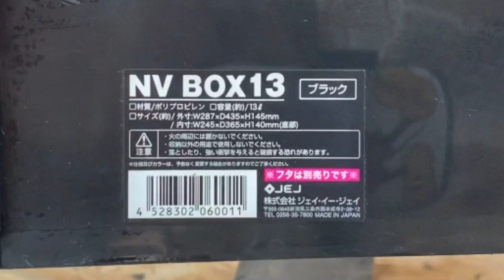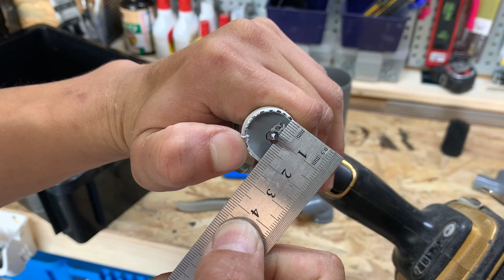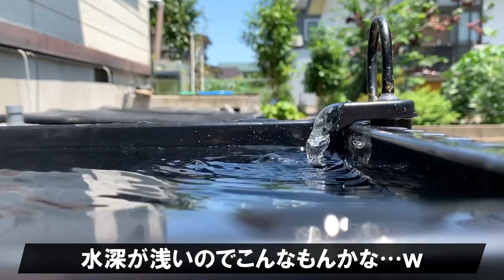【DIY】メダカ、金魚飼育に「スポンジフィルター付 NV BOX」スマート容器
メダカの稚魚用にNVBOXを改造してみました。
穴を開ける以外は組み立てるだけなので超簡単！

◆材料購入はこちら

★NVボックス クリア
★システムコンテナBOX ブラック

※上記商品はアマゾンアソシエイトを使用しています。

■ノッポのDIY材料支援を宜しくお願いします。